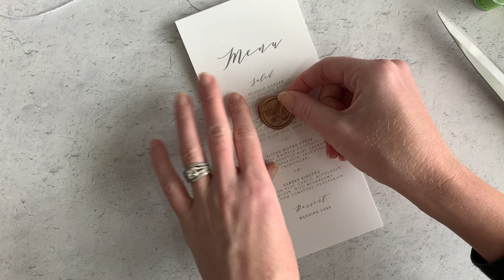Vellum + String Wrapped Wedding Menu with Rose Gold Wax Seal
Packaging up these pretty little wedding menus with a vellum belly band, white string and a gold wax seal.